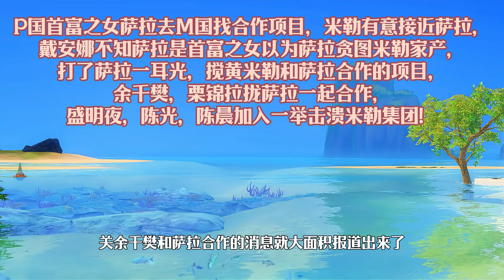745-你是个沾染了数条人命，也能安稳睡觉吃饭的人！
模拟人生
目前更新——绝世盛宠：黑帝的呆萌妻，连载
暖风不及你情深